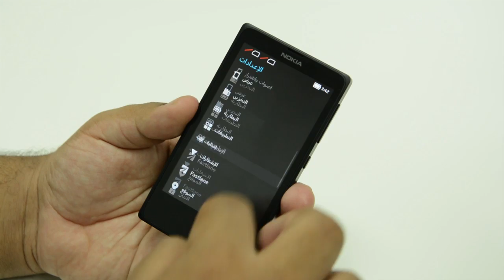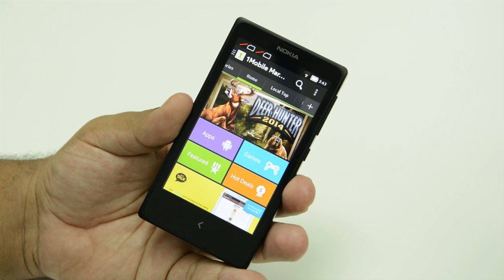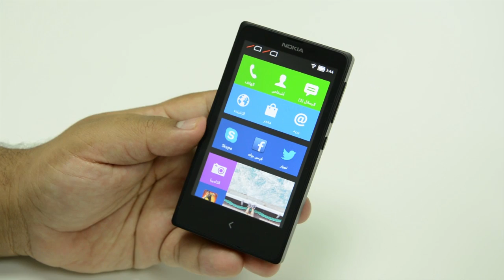إستعراض هاتف نوكيا X بنظام الاندرويد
إستعراض لأول هاتف من نوكيا يعمل بنظام الاندرويد من جووجل.

تابع محمد البسيمي - @albsimi